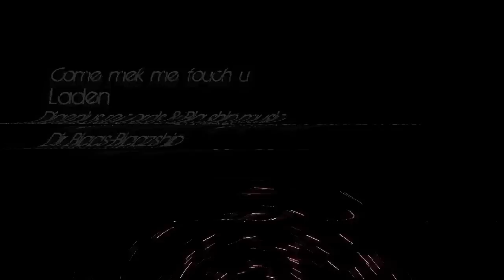Laden - Come Mek Me Touch U [OFFICIAL HD MUSIC VIDEO ]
Laden - "Come Mek Me Touch U" OFFICIAL HD VIDEO